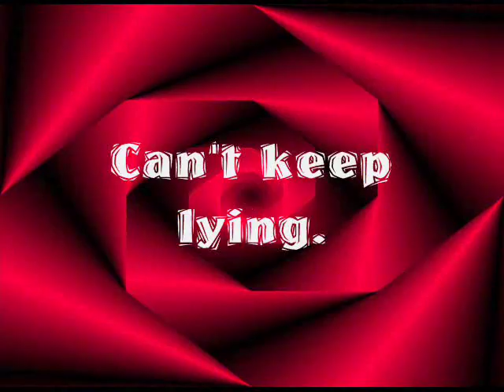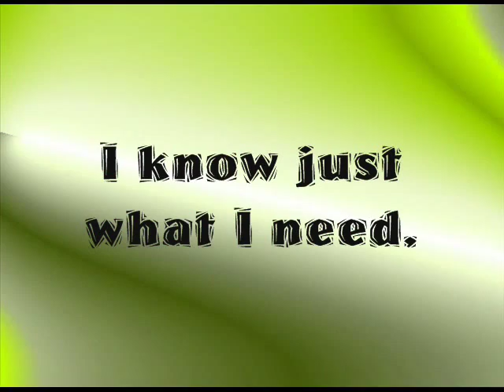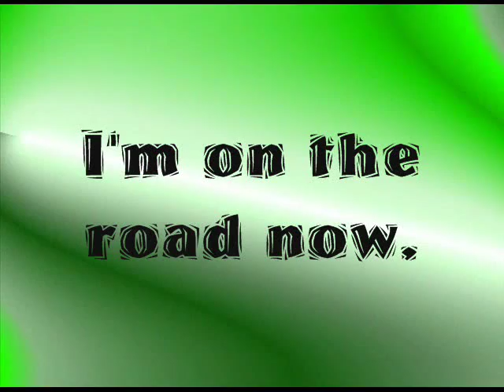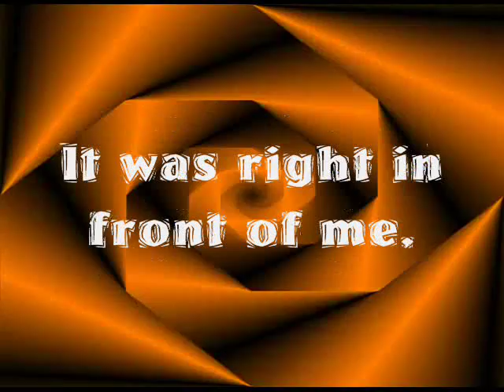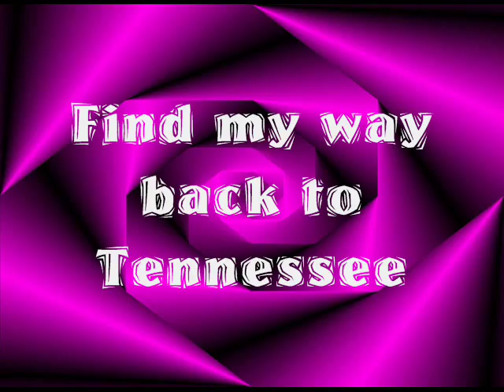Billy Ray Cyrus-Back To Tennessee w/Lyrics on Screen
This account has entertainment purposes only.